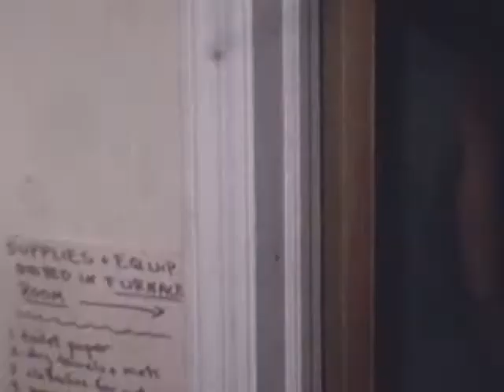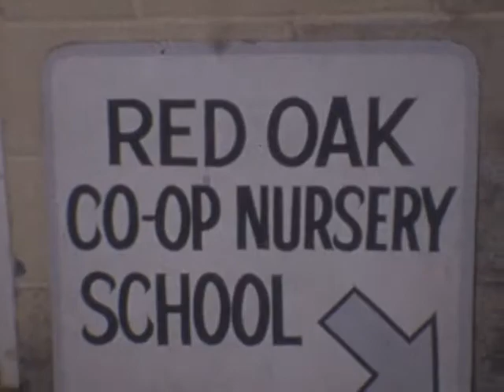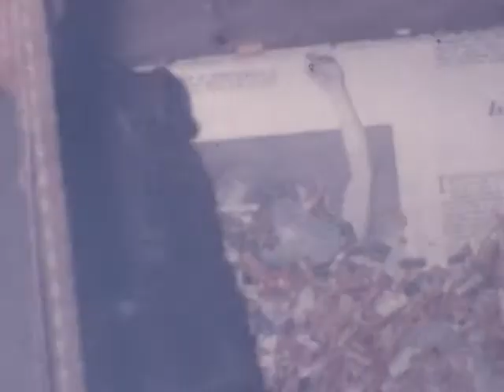Red Oak Preschool 1970